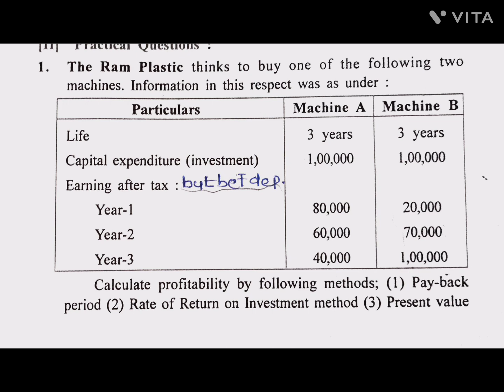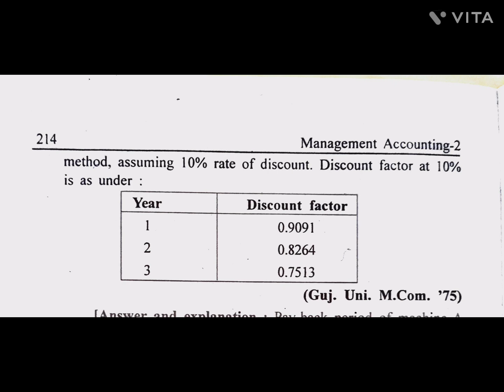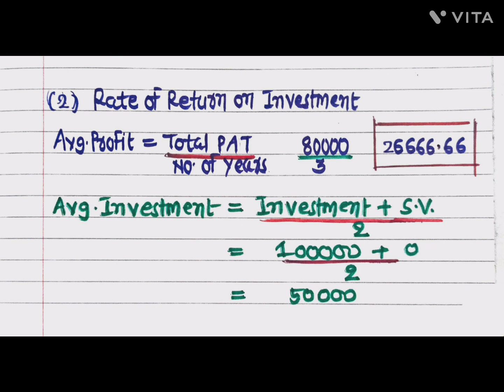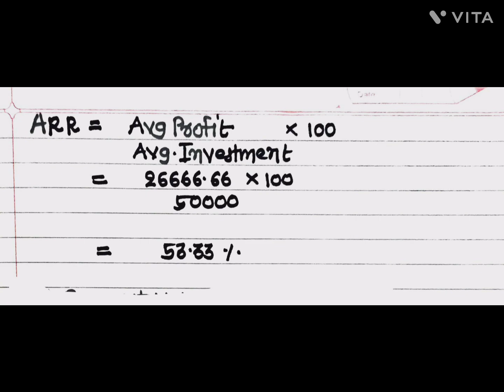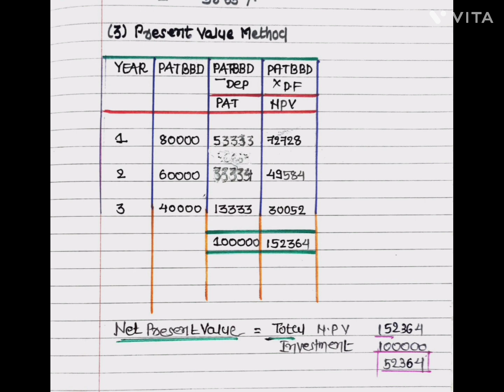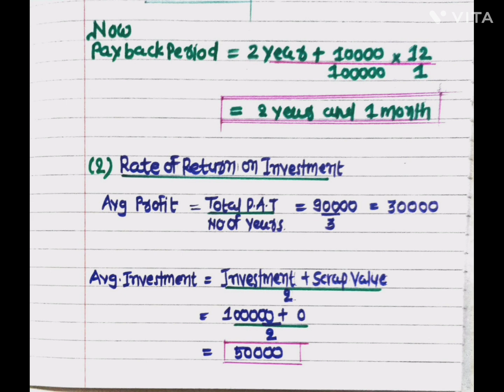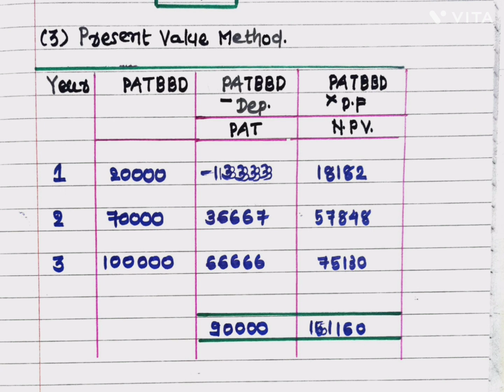Management accounting bcom sem 6 Capital budgeting